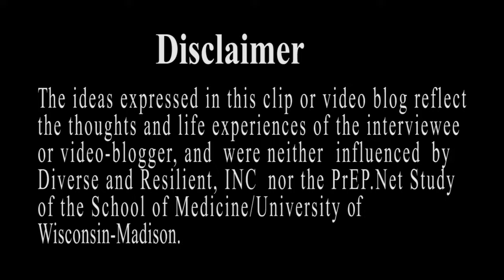D'amonte on Stigma and PrEP